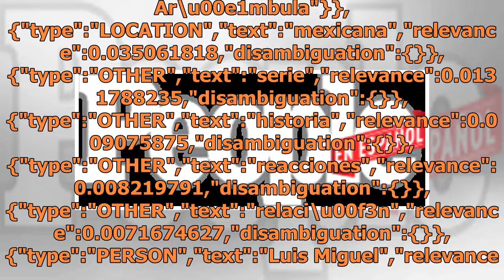Aracely Arámbula y su controversial relación con Luis Miguel, la serie, ¿la veremos en la historia?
Luis Miguel, la serie, ¿la veremos en la historia? data-content_modified_date= data-content_published_date=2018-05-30T13:40:41.000Z data-content_shown_on_platform=own data-content_type=article data-path=/television/aracely-arambula-y-su-controversial-relacion-con-luis-miguel-la-serie/ data-referrer=...